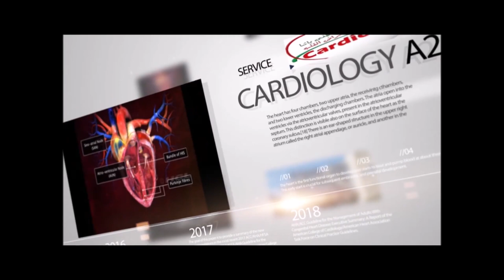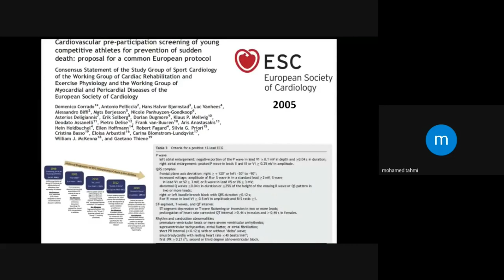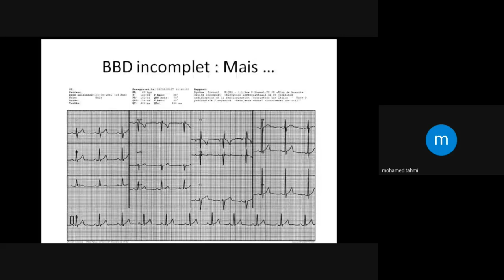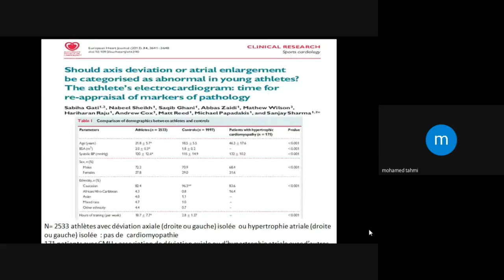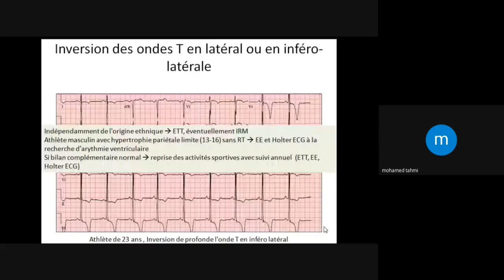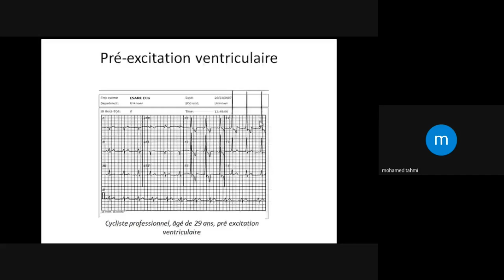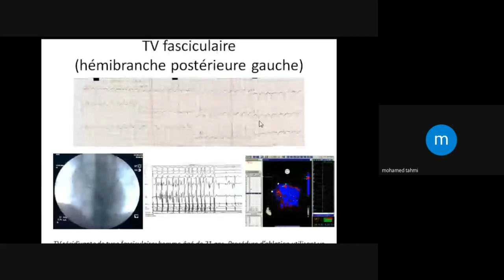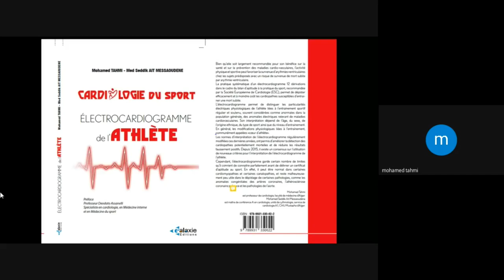Meet The Expert : ECG du Sportif by Pr. TAHMI mohamed